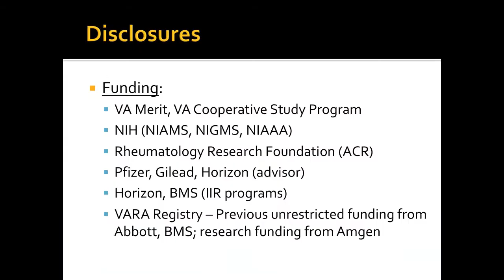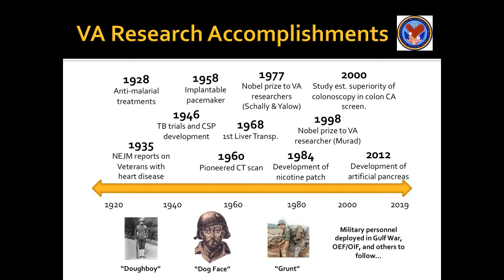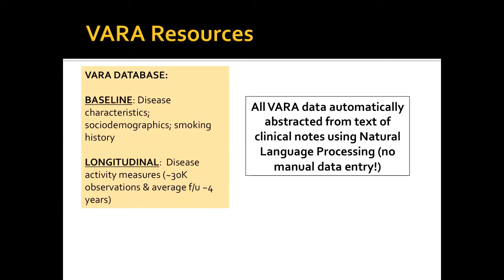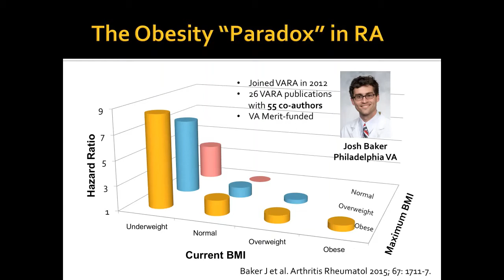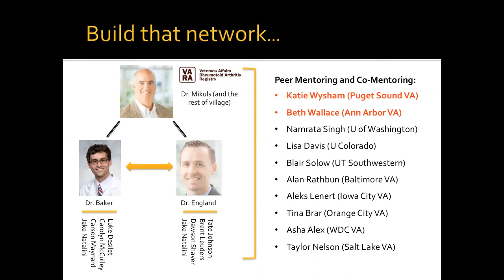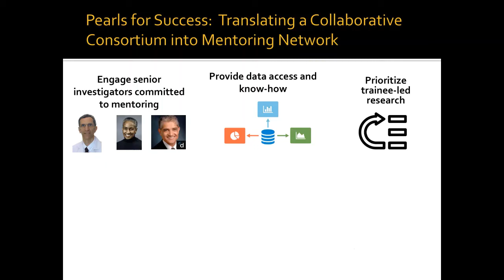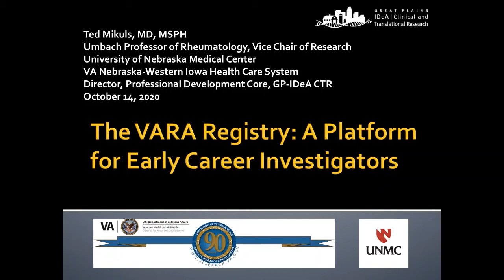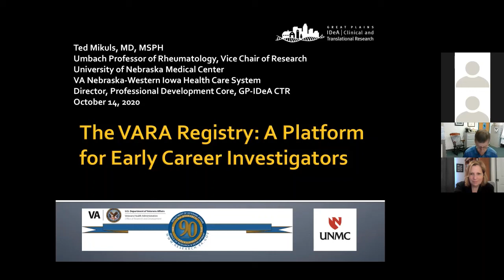The VA Rheumatoid Arthritis (VARA) Registry: A Platform for Early Career Investigators (Ted Mikuls)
Presentations in the UNC CCCR Speaker Series promote dynamic collaboration and learning between clinicians, researchers, and students on various study topics, particularly methods and methodological issues in clinical research.

Title of Presentation:
The Veterans Affairs Rheumatoid Arthritis (VARA) Registry: A Platform for Early Career Investigators

Brief Description of Presentation:
A review of the Veterans Affairs Rheumatoid Arthritis (VARA) Registry, a multisite disease-based registry founded in 2003.  This presentation will highlight how such a resource can be leveraged for hands-on immersion into ‘team science’ and training in the conduct of clinical translational research for early career investigators.

Speaker:
Ted Mikuls, MD, MSPH
Umbach Professor of Rheumatology
Vice Chair of Research
Director, NIGMS Great Plains IDeA CTR Professional Development Program